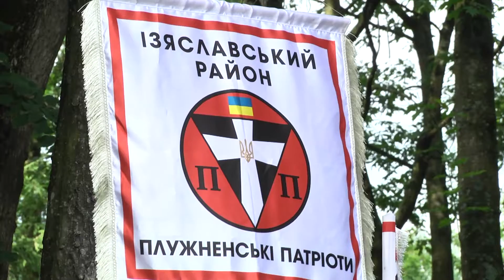Фінал Всеукраїнської гри «Сокіл-Джура».